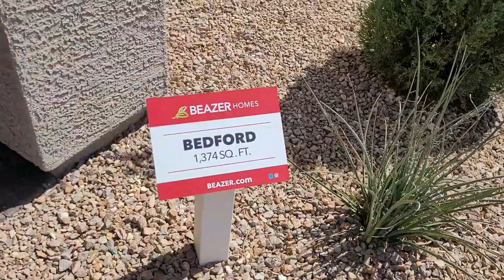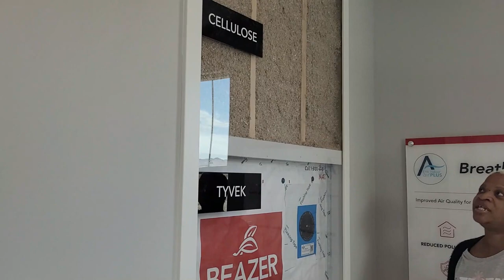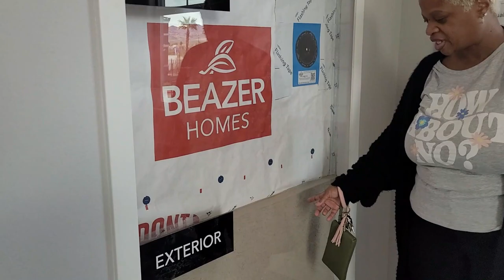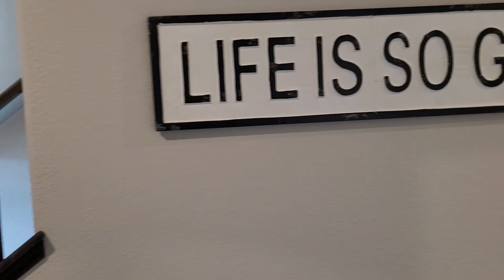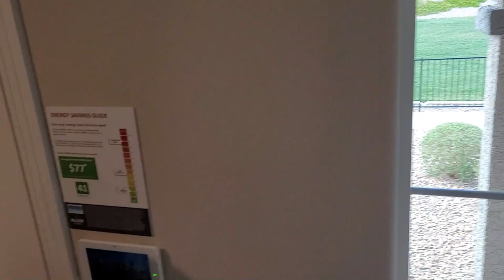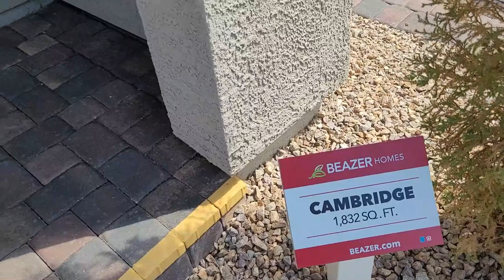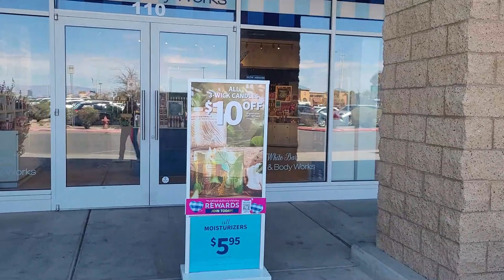WEEKEND VLOG/ SUPRISE TRIP TO NEVADA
HEY YALL I HOPE YALL ARE HAVING A BLESSED FILLED DAY NOW YALL I SUPRISED MY SISTER JUSTSIMPLYROSE  I TOLD HER I WAS COMING TO SEE HER AND I DID JUST THAT

sandrabrooksbrown6484

PLEASE DO NOT FORGET TO GO CHECK OUT MY NIECE'PAMALA' BLACK WEBSITE NOOKIES CLOSET HERE IS THE LINK

HERE IS MY LINK TO TEMU GO CHECK IT OUT AND GET YOUR DISCOUNT.